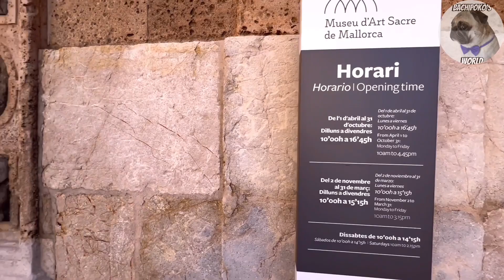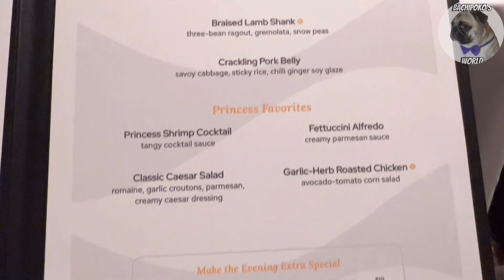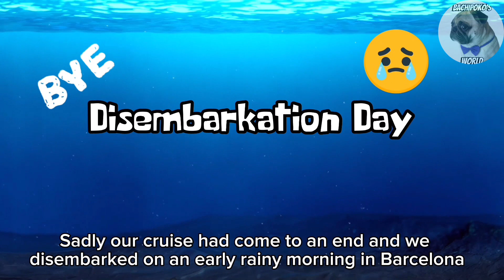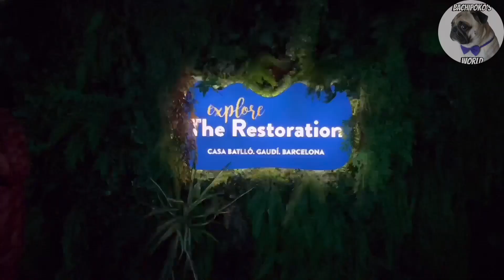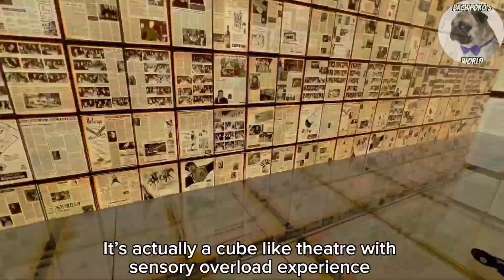Cruise Diary Day 10 & Disembarkation in Barcelona-Casa Batllo, Park Guell & more